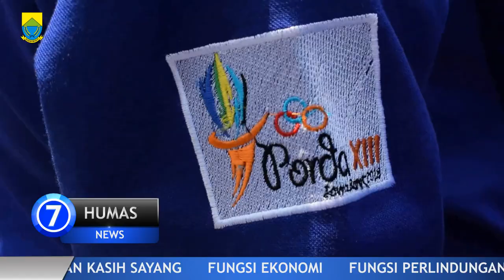Kontingen PORDA Cianjur Siap Tanding di PORDA XIII - di Kabupaten Bogor